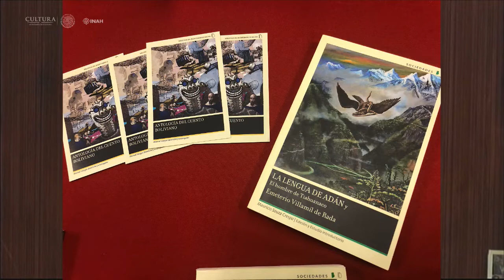Biblioteca del Bicentenario de Bolivia - Presentación editorial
Presentación editorial: Biblioteca del Bicentenario de Bolivia, el proyecto editorial más importante de la historia boliviana: 200 libros fundamentales.
Participa José Crespo Fernández, Embajador de Bolivia en México

Bolivia es el país invitado de la XXIX Feria Internacional del Libro de Antropología e Historia.